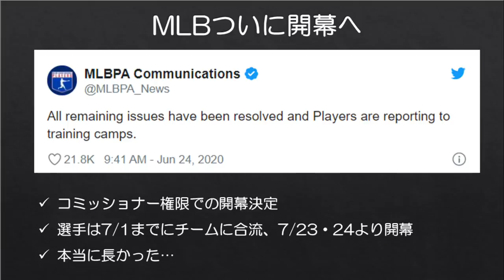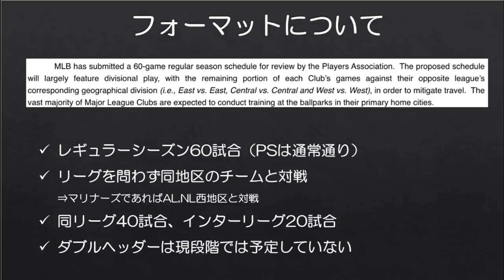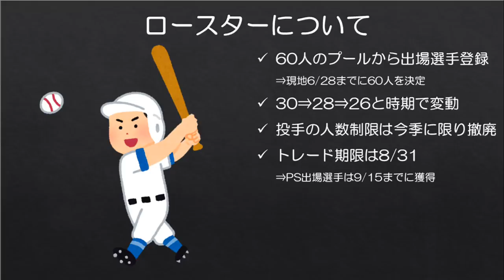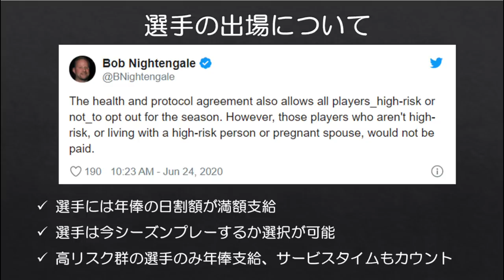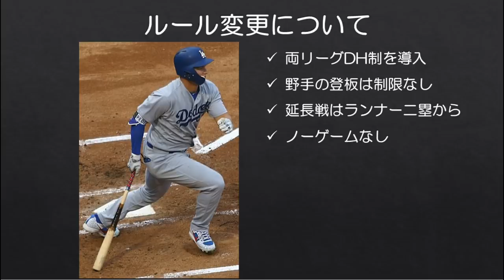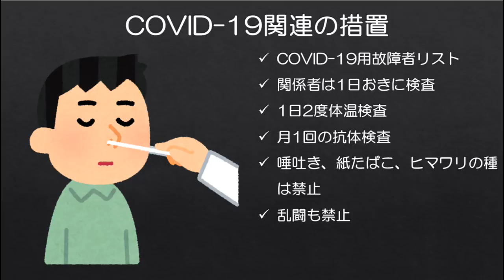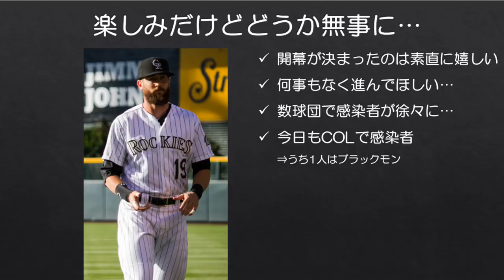【待ってたぞ！】MLB7月末に開幕へ！！！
MLBが7月末に開幕することとなりました。

この数か月間、オーナー側と選手会側の争いもあり、本当に開幕できるのか疑問に思うこともありましたが、ようやく開幕に向けて両者前を向くこととなりました。

後は無事にシーズンが進むことを祈るばかりです。

■MLBが当初今季予定していたルール変更について